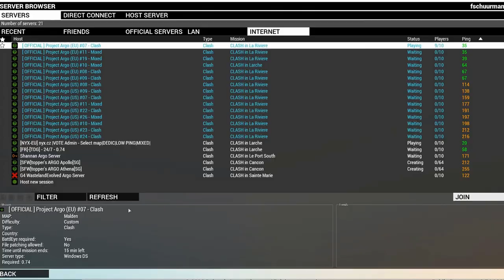Project Argo Prototype GamePlay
Project Argo Prototype

Just some gameplay after not playing it for some time. No comments or teamspeak. I was a little bored on Saturday after doing some financial stuff.

Mods used:
None

-FAQ:

A: i5 6600k, Geforce GTX 1070 OC, 16 gigs of ram, 1 x 240gig SSD, 2 x 500 gig SSD, 4000 gig HDD

A: Nvidia GForce Experience

Q: What Clan are you playing with?
A: I play with DutchFightPlatoon (DFP). We are some older Dutch players evolved from COD to the BF franchise. Currently playing BF1, F1 2016 and DCS. Monday is our regular game night (not mandatory).